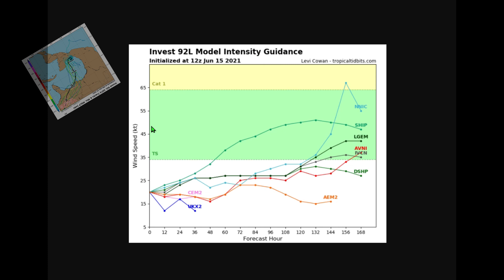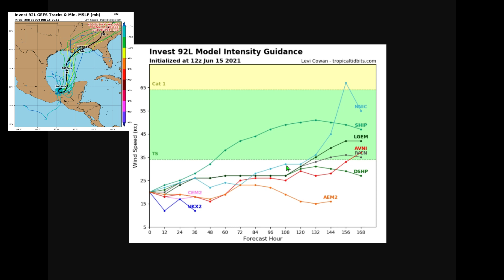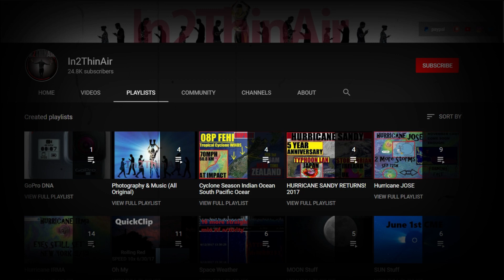Hurricane UPDATE! "Dejavoo" Tropical Storm Claudette & Cristobal TWINS? Tropical Storm BILL FORMS!